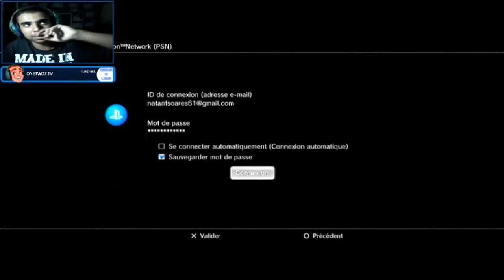BLUR :JOGANDO MODO HISTÓRIA!!! [Playthrough 1080p 60fps PS3]JOGO MAIS TOP DE CORRIDA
DIAS DE LIVE DO WOLFSZERA:

SEG A QUI AS 19:00

SEXTA AS 19:30

SABADO AS 15:30

DOMINGO AS 18:30

ESTES SÃO OS HORARIOS DE LIVES AQUI NO CANAL WOLFS CALL

SE VC QUER APRENDER A DESENVOLVER UM GAME MAIS FODA POSSIVEL SUA HORA CHEGOU AMIGUINHO ENTRE NESTE LINK VC CAIRA NO CURSO LA ONDE VC VAI APRENDER TUDO SOBRE NÃO PERCA ESTA OPORTUNIDADE LINK ABAIXO.

v=yxBparnn1zw&feature=emb_title

VC QUER DESENHAR SEU ANIME FAVORITO MAIS NÃO SAI DO SEU JEITO SEUS PROBLEMAS ACABOU AGORA EST CURSO DE DESENHA FODASTICO QUE VC VAI VER NA SUA VIDA ONDE TE ENSINARA TUDO SOBRE A ARTE  O Curso de Desenho Método Fan Art 3.0 irá te ensinar a desenhar o seu personagem favorito de Anime/Manga, mesmo que você tenha o famoso "dom" para desenhar.

NÃO PERCA TEMPO SE VC GOSTA CORRE LA!!

MINHA PSN:WOLFS _YOUTUBER

MUITO OBRIGADO POR ESTA ASSISTINDO MINHA LIVE...